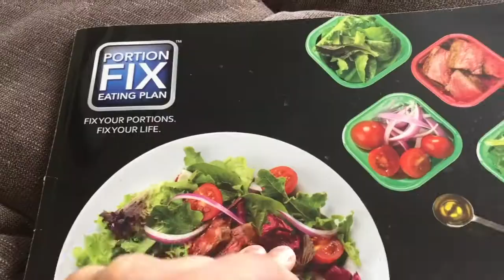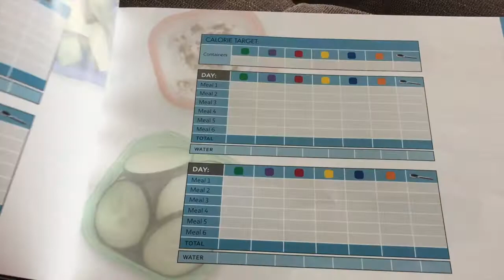How I Lost 30 Pounds | Weight Loss for Health and Battling Depression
1:55 My story
15:20 Three keys for healthy weight loss that work
18:10 Four things I did to lose 30 pounds
23:00 Where to get the tools I used
25:45 Wrap up and exciting news

I didn't mention this book in the video, but In Defense of Food by Michael Pollan has been quite helpful to me